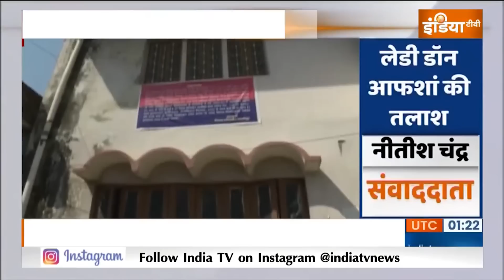Breaking News: Mukhtar की बीवी आफसां के खिलाफ लुकआउट नोटिस जारी | Mukhtar Ansari | Hindi News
Mukhtar की बीवी आफसां के खिलाफ लुकआउट नोटिस जारी किया गया है. देखिए ये पूरी रिपोर्ट...